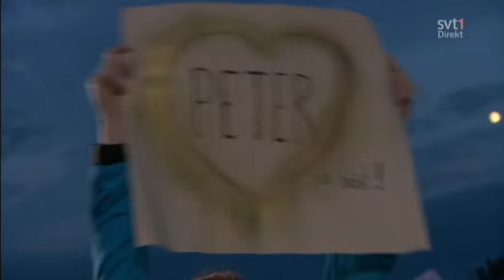Andreas Lundstedt & Peter Jöback-No More Tears(enough is enough) LIVE. Allsångsscenen är din 2015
Alcazar, Andreas Lundstedt, & Peter Jöback sjunger No More Tears (enough is enough) LIVE i Allsångsscenen är din 2015